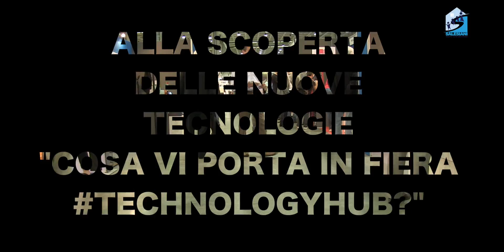Cosa pensano i visitatori di TechnologyHub??? - Interviste